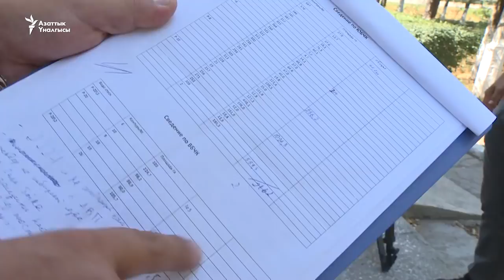Элеттиктер: "Чоңдордон суу артпай калды"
Чүй боорундагы айылдардын ондогон гектар эгини сугат суу жок күйүп кеткен учурлар катталууда. Ысык-Ата районунун Интернационал айылынын тургундары айдоо иштери үчүн насыя алышканын, бирок сугат суунун жоктугунан улам түшүм албай жатышканын айтып "Азаттыкка" даттанышты.